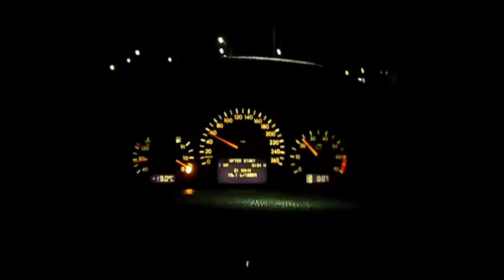Bo bez Gwiazdy nie ma jazdy w208 by wbcars pl 05 2017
Bo Bez Gwiazdy niema JAzdy . Dobranoc!!! ps. Bywałem w Rastatt jako Dziecko... tam zaczeli Produkcje A Klasy -:)